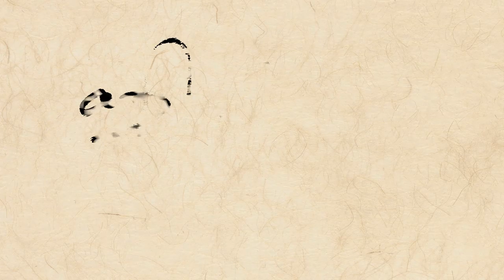The Rain Of Wisdom, 31 May - 01 June 2013, Halifax, Canada - Part 3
The Rain Of Wisdom, 31 May - 01 June 2013, Halifax, Canada